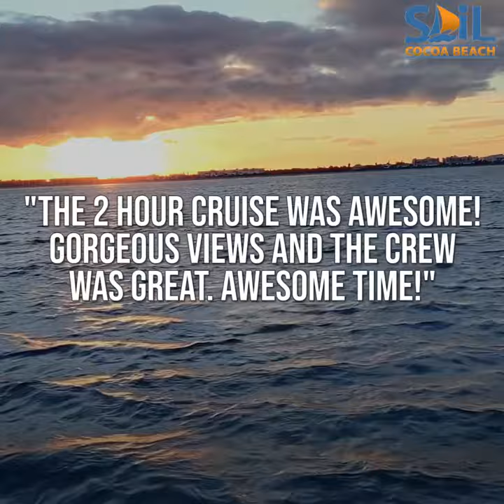Catamaran sailing with Sail Cocoa Beach